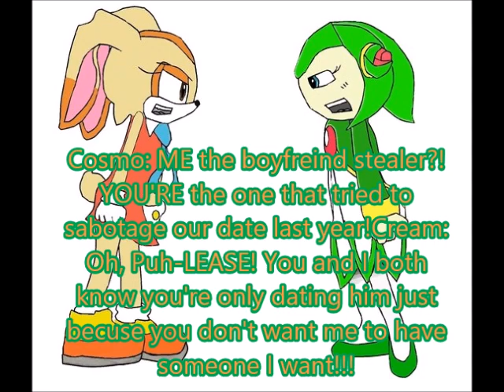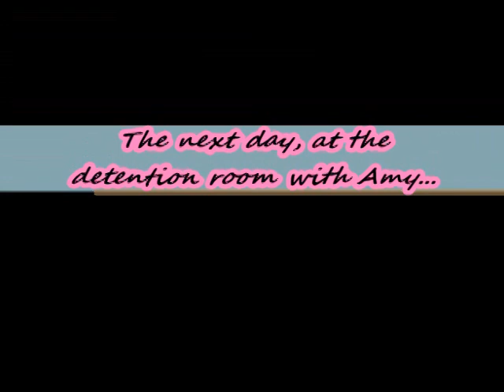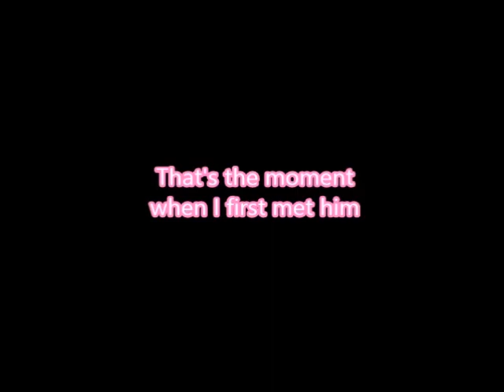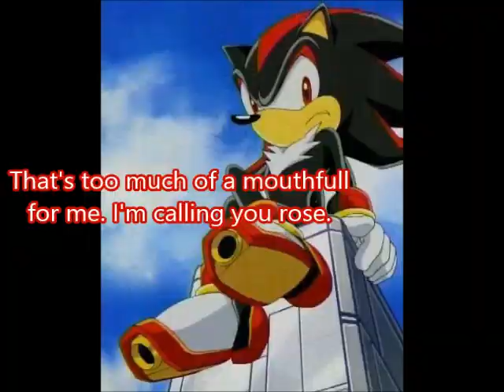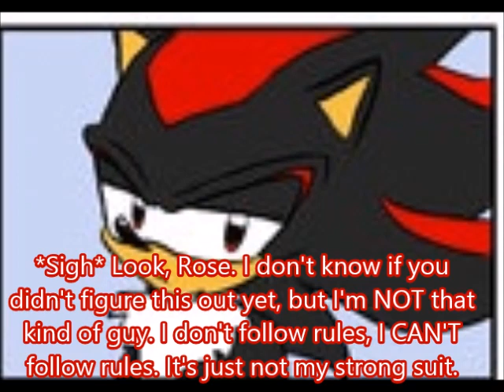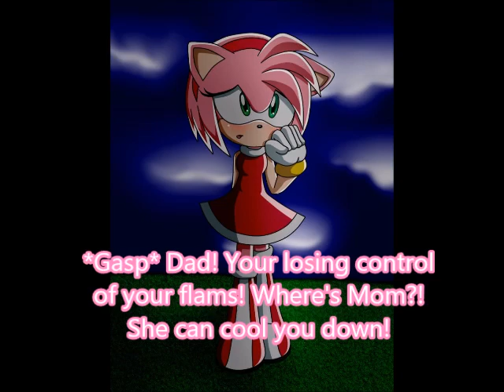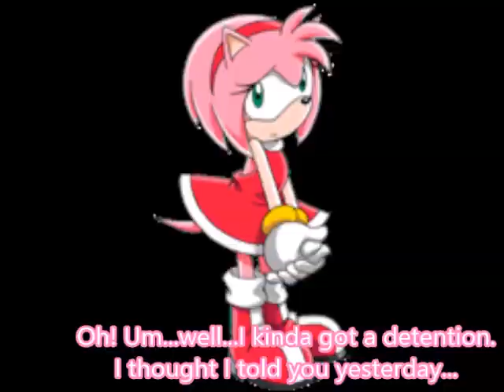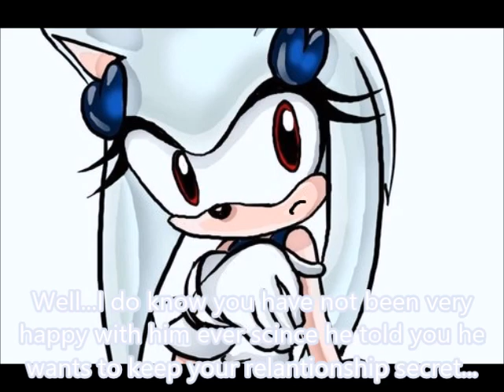Shadamy: I Met Him In Detention Episode 2: Accidents And Punishments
My god, I seriously didn't mean for this episode to take this long! But hey, worth the wait right? Also, there will be an end of the year special video coming out soon, so keep your eyes out for that!